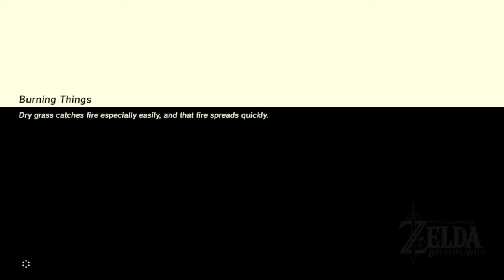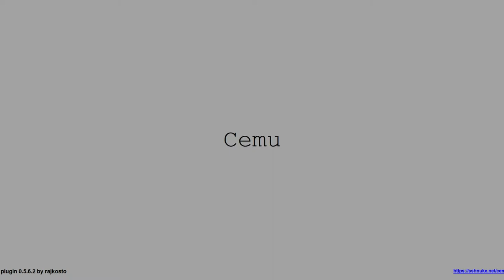QUEST FOR THE ULTIMATE HORSE GEAR - Breath of the Wild Stream (1/30)